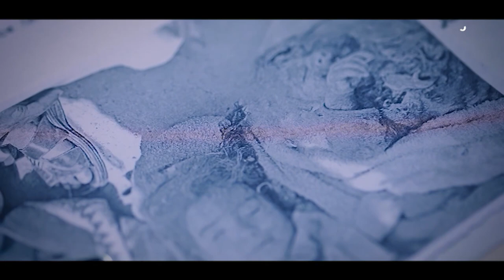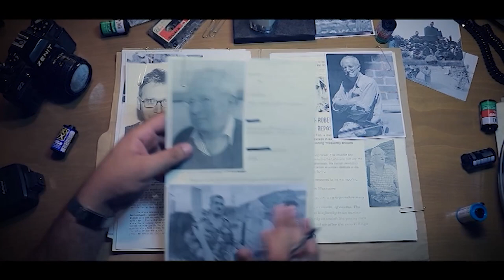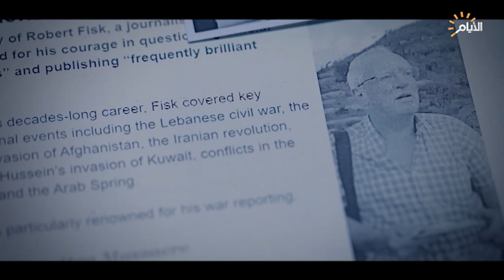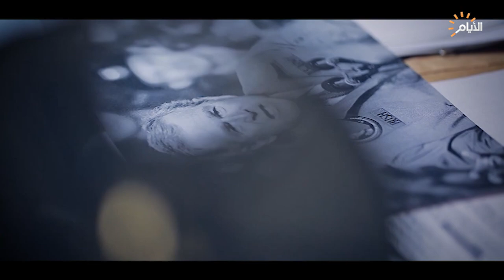وثائقي مؤلم يبين الوحشية الامريكية التي سفكت دماء أطفال العراق ابان الاحتلال على العراق